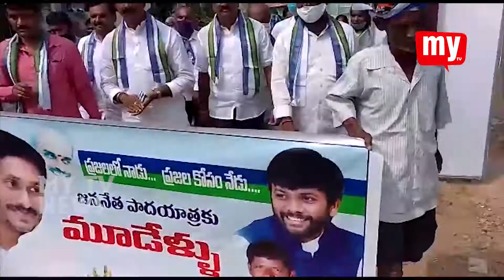పెందుర్తి , విశాఖ రూరల్ జిల్లా వై.ఎస్.ఆర్ పార్టీ అధ్యక్షుడు శరగడం చిన అప్పలనాయుడు || MY TV NEWS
ముఖ్యమంత్రి వైఎస్ జగన్ మోహన్ రెడ్డి అధికారం చేపట్టిన తరువాత ప్రజాసంక్షేమ నిధులు నేరుగా ప్రజల బ్యాంక్ అకౌంట్లకే జమచేస్తున్నారని విశాఖ రూరల్ జిల్లా వై.ఎస్.ఆర్ పార్టీ అధ్యక్షుడు శరగడం చిన అప్పలనాయుడు అన్నారు.పెందుర్తి మండలం పెదగాడి గ్రామంలో ముఖ్యమంత్రి వైఎస్ జగన్ మోహన్ రెడ్డి చేపట్టిన పాదయాత్ర 3 ఏళ్ళు పూర్తి అయిన సందర్భంగా చిన అప్పలనాయుడు పాదయాత్ర ప్రారంభించారు.ఈ సందర్భంగా ఆయన మాట్లాడుతూ అర్హులైన ప్రతి ఒక్కరికి ముఖ్యమంత్రి వైఎస్ జగన్ మోహన్ రెడ్డి నేరుగా ప్రభుత్వ పథకాలు చెరవేస్తున్నారు అన్నారు . ఇలాంటి ముఖ్యమంత్రికి ప్రజలు అందరూ సంపూర్ణమైన మద్దతు ఇవ్వాలని ప్రజలకు పిలుపునిచ్చారు.ఈ కార్యక్రమంలో పెందుర్తి మార్కెట్ యార్డు చైర్మన్ కోడిగుడ్ల దేవిసాంబ,వై.సి.పి నాయకులు కేసబోయిన త్రినాద్,ఎల్.బి నాయుడు  పాల్గొన్నారు